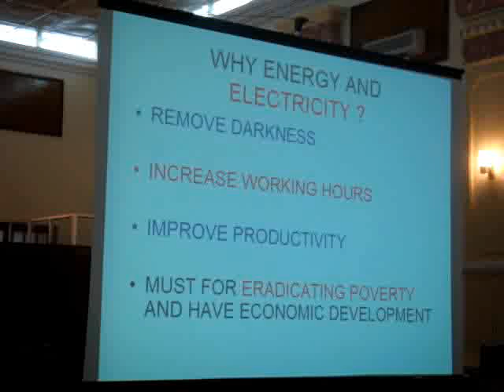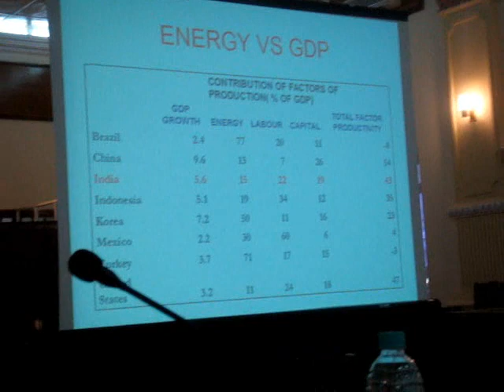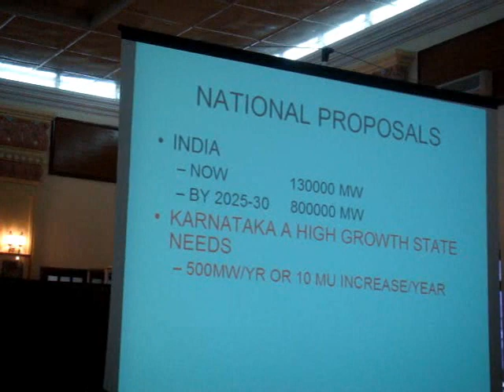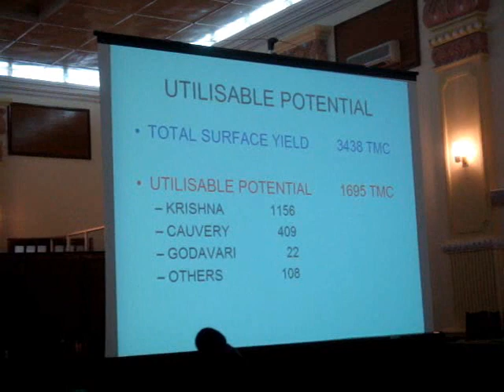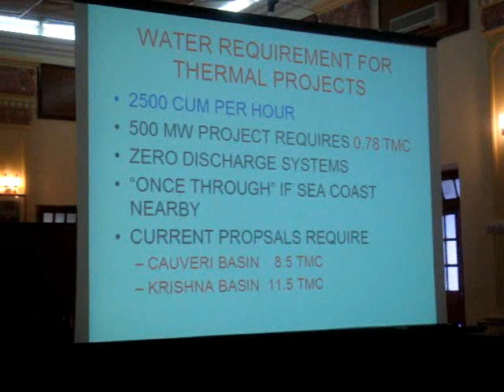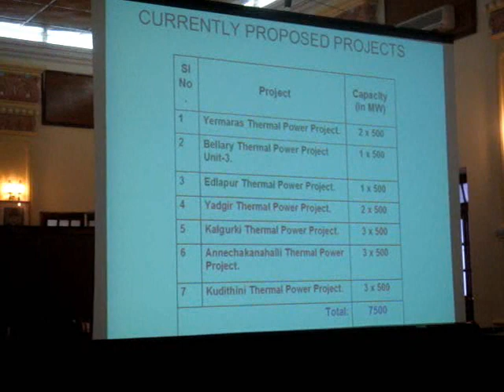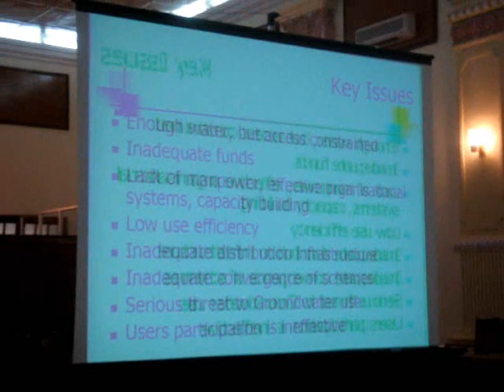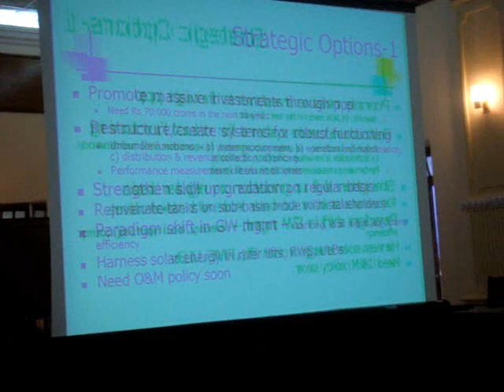Water and energy- The security challenge in Karnataka,India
The big challenge for the country and the state is to manage Food security, water security, energy security and ecological security in a sustainable fashion. What if each is in conflict with each other as the case seems to be?
Energy security seems to be defined as production of more power to feed industrial demand. Since the water demand for these thermal power projects is high, it most certainly will take away from water and food security for many. What then is the paradigm of the trade off?
This presentation by LV Nagarajan IAS ex-head of KPTC Ltd presents the picture for Karnataka.

It requires huge volumes of water to produce electricity be it thermal,hydro electric or nuclear. While there is a consumptive consumption of water in some case there is also a significant non-consumptive consumption as in hydro electric power generation. Karnataka state leans towards thermal power generation. With abundant coal this is also India's preferred choice. Thermal energy has its consequences, most serious of which is carbon emissions, acid rain and of course water consumption. The recent agitation at Chamalapura near Mysore against a proposed 1000 MW power plant highlight local community resistance to the location of these giant monsters in their backyard.  One major reason fr the choice seems to be the availability of the Kabini water. As most basins in Karnataka are closed, water requirement for industries and power will have to come from agriculture and ecological uses. A  position fraught with consequences which are social and ecological.
The link as applies to Karnataka state India is here